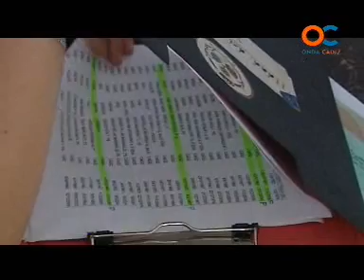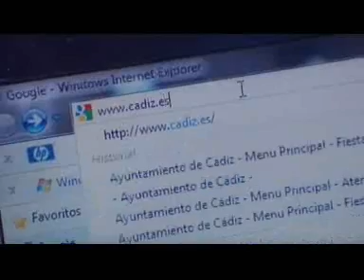ONDA COFRADE 07-07-10